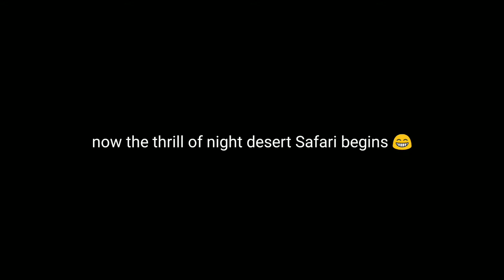Evening desert Jeep Safari at Sam sand dunes Jaisalmer | Return night safari | early desert sunrise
At sam sand dunes , you rarely have a dull moment with high octane evening and night Jeep safaris and camel rides to satiate the adrenaline junkie in you. The early sunrise on an extremely chilly morning is the view you want to reminisce everyday. Enjoy.